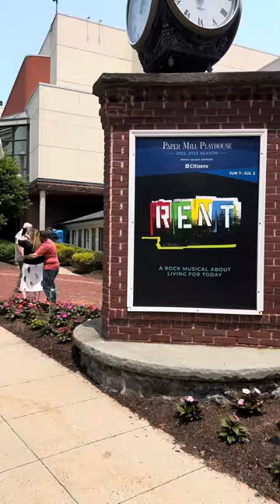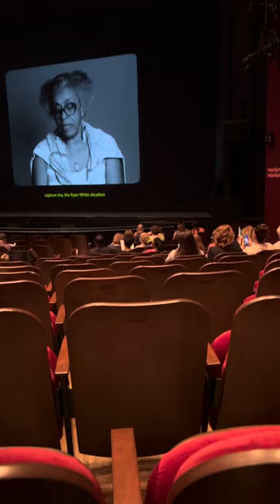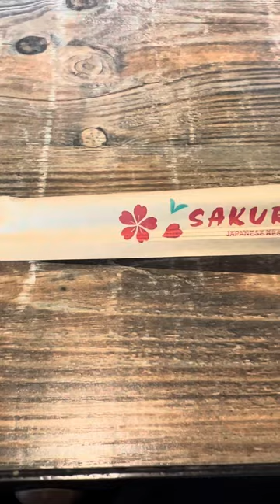Watching Play in Paper Mill Playhouse